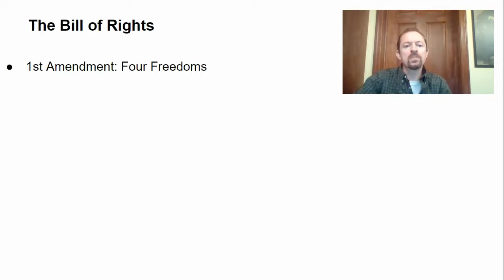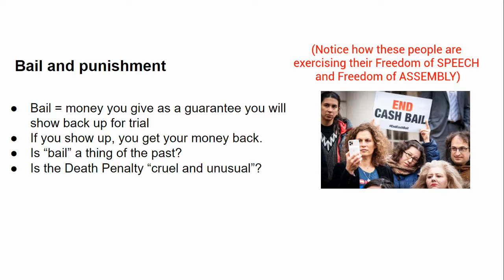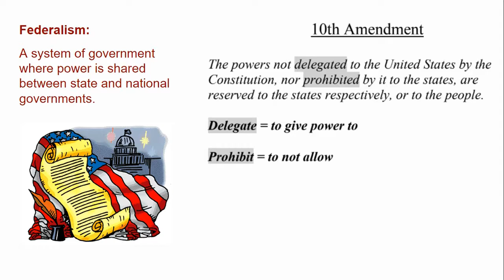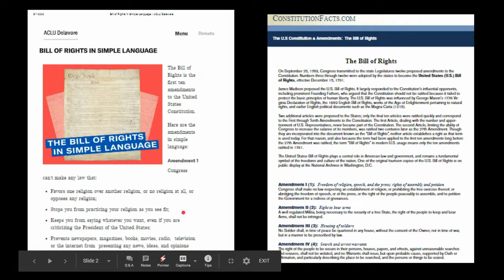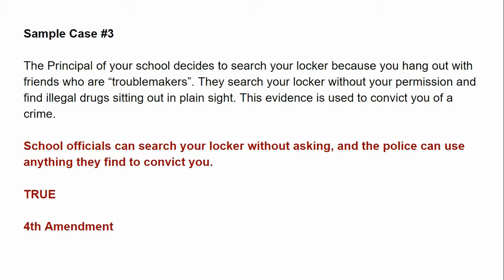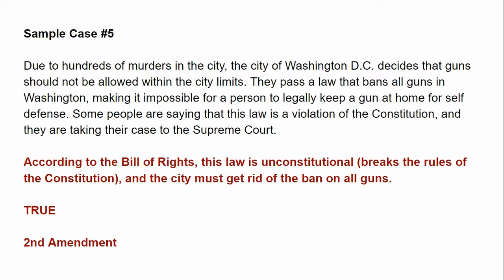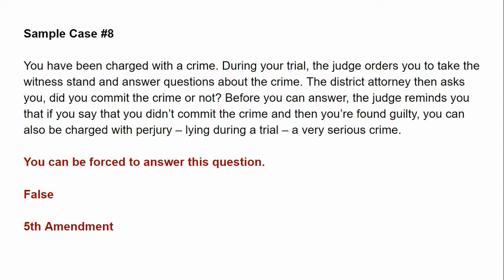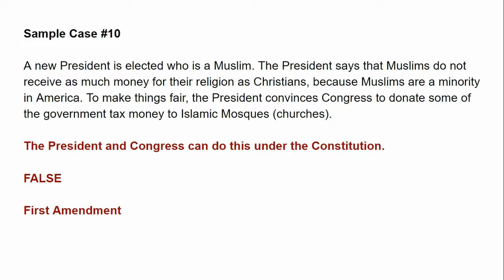May 3 Lesson